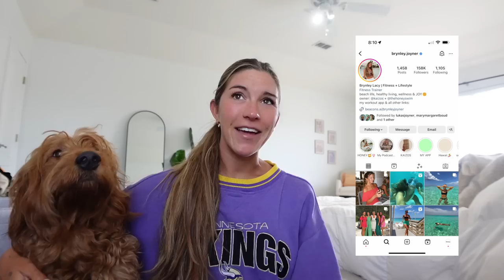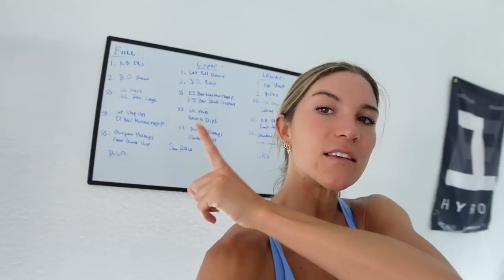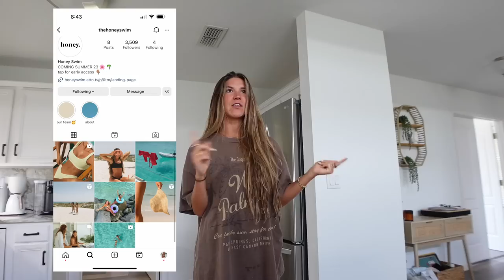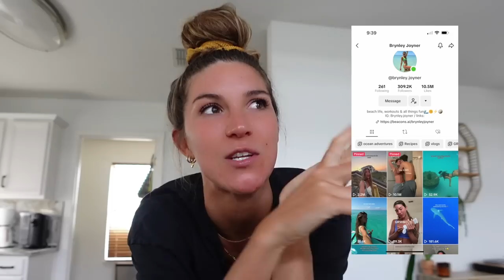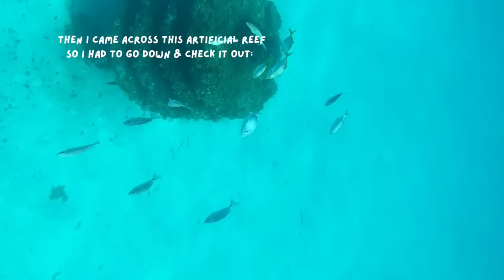work days: social media, new bikini brand, girl time & new workouts !!!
hey friends, here's a few days in my life: mon-wed :) ENJOYYY